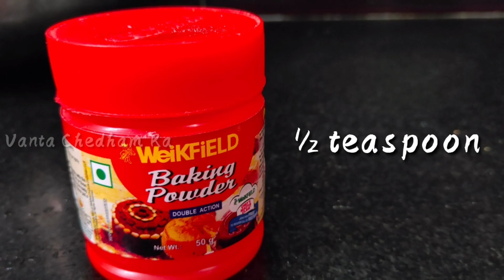Custard Malai Cool Cake#its Decoration | EGGLESS | without OVEN